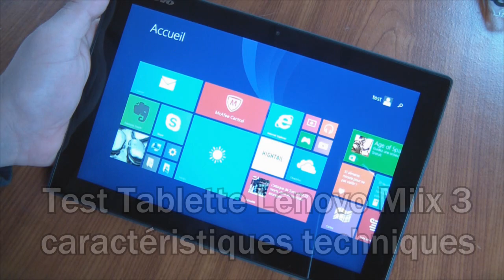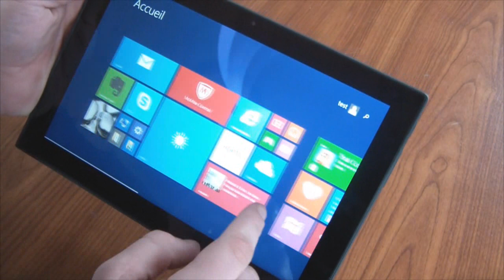Test Lenovo Miix 3 - Caractéristiques techniques